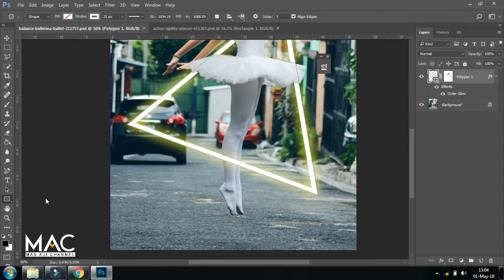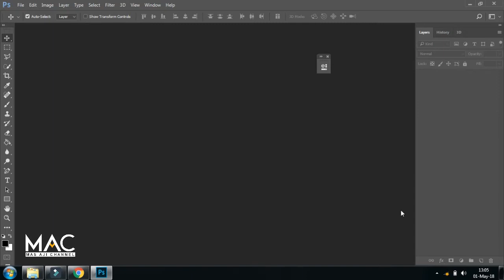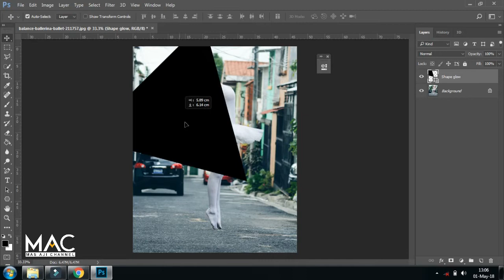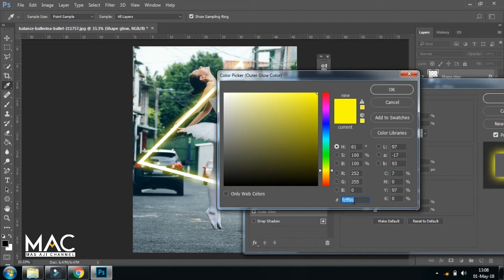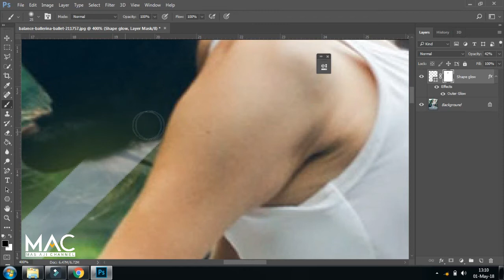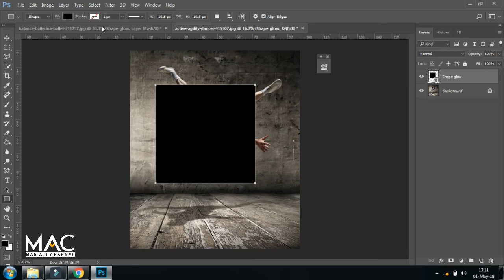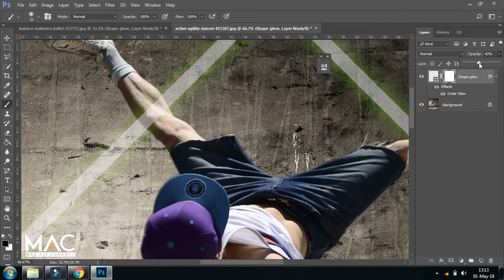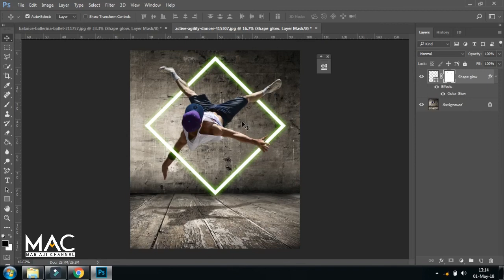Cara edit glowing shape di photoshop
Terimakasih